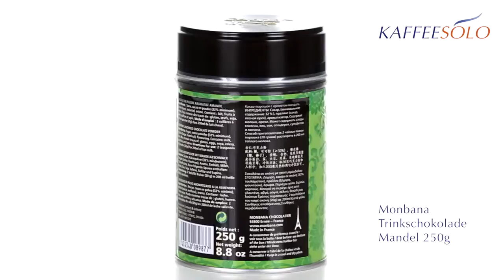Monbana Trinkschokolade Mandel 250g